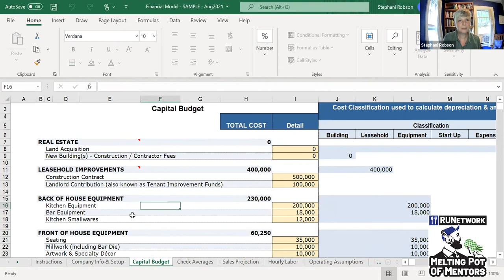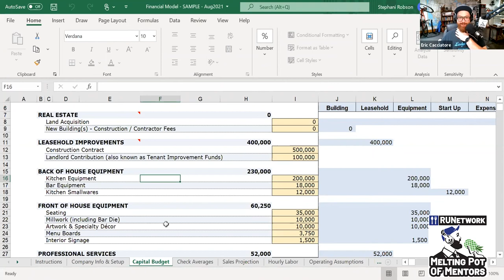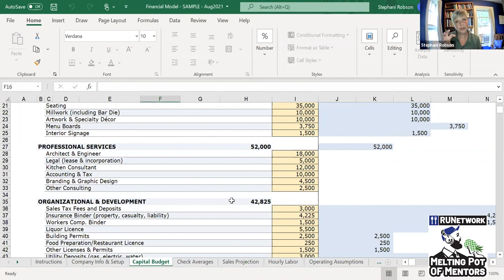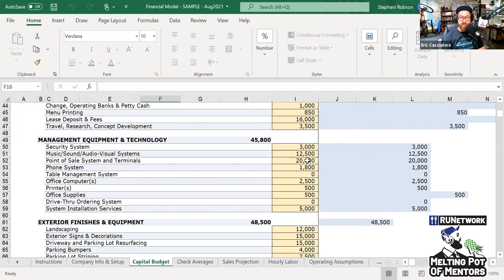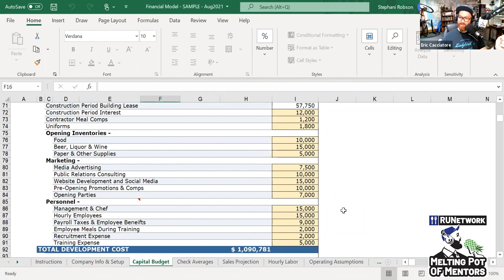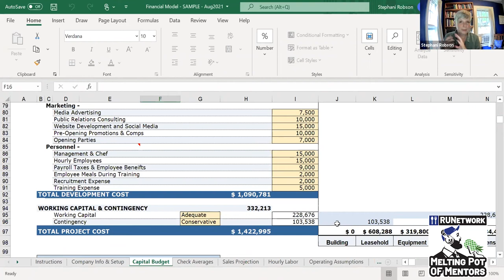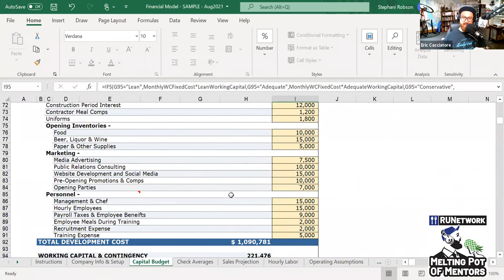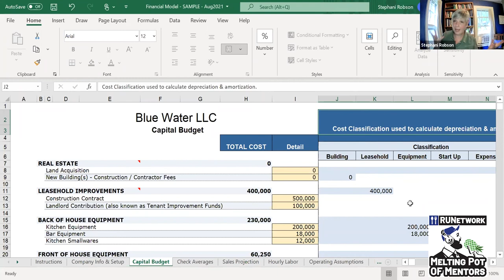RU824: Stephani Robson | The Hotel School at Cornell University | business planning workshop 3 of 3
Podcast available everywhere you get your podcasts.

Full video interview here:

-OR-
Stephani’s episode: